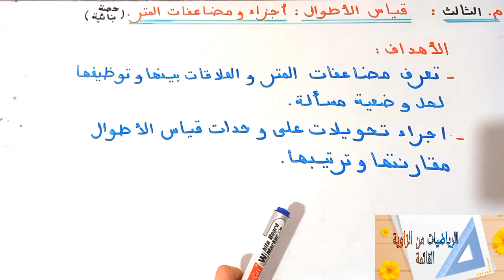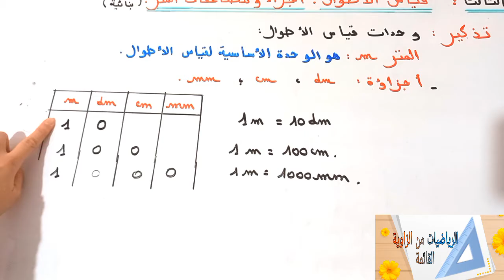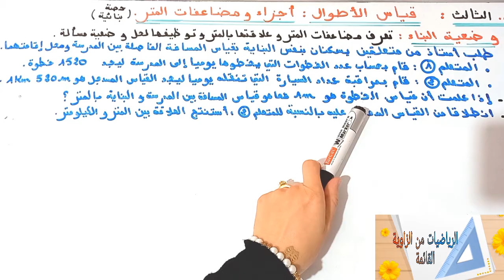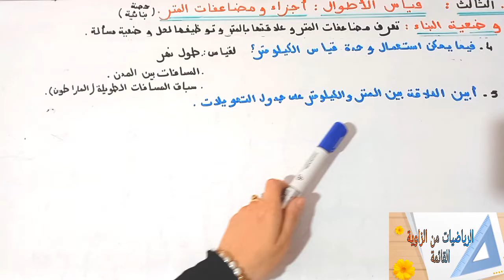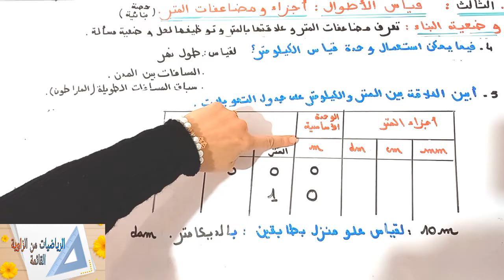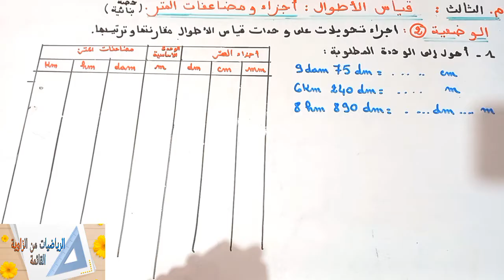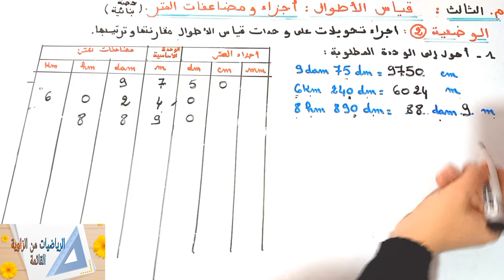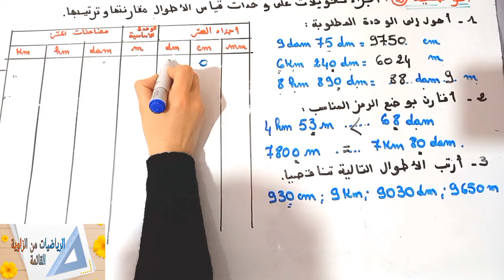د11:قياس الاطوال:اجزاء ومضاعفات المتر(حصة بنائية)م.الثالث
حصة بنائيةتساعد الاستاذ في اعداد الجذاذة وكيفية تقديم الدرس وفق اهداف محددة تناسب كل المراجع المعتمدة
الاهداف
تعرف مضاعفات المتر و علاقتها بالمتر وتوظيفها لحل وضعية مسالة
اجراء تحويلات على وحدات قياس الاطوال مقارنتها وترتيبها